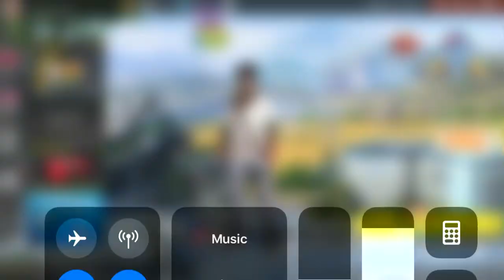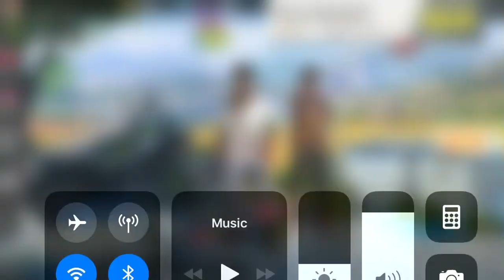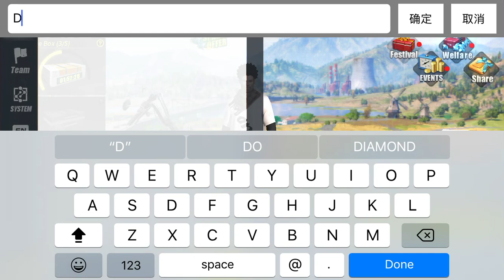ROS duo w/ Akamkiller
Hope you guys enjoyed! Comment if you want more